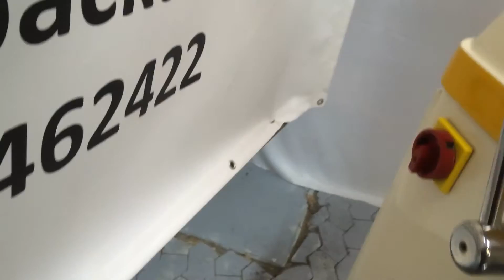Spiralkneter Kemper SP 50 L